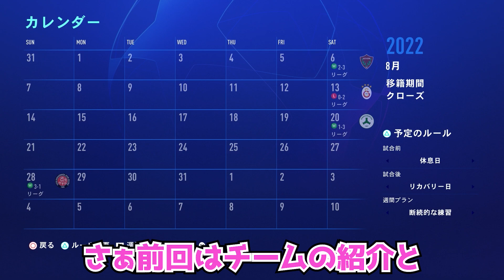【FIFA23】菅原由勢の反則クロスを乱用すればCL余裕で制覇出来る説 #02【キャリアモード】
★アジア選抜でCL制覇への道ep02★

アジア最強の選手たちを集結させ、
CL制覇に挑むキャリア！
1年縛り。負けたら即企画終了です。